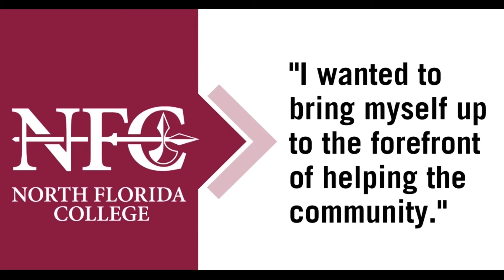Ken Moser - Law Enforcement Academy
Meet NFC student Ken Moser. Ken is enrolled in NFC's Law Enforcement Academy and serves as the class Lieutenant. After graduation, he plans to continue into NFC's A.S. in Criminal Justice Technology program with a long-term goal of earning a bachelor's degree in criminal justice. Great stories start here! Get started at NFC today.